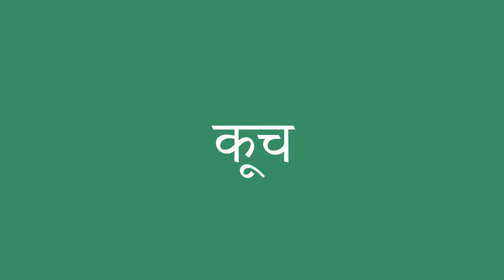कूच इंग्लिश में क्या है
कूच को अंग्रेजी में सही तरह से कैसे बोलें। ध्यान से सुनो।
कूच का हिंदी से अंग्रेजी में सही अनुवाद क्या है?आप अमेरिकी व्यक्ति की यरह बोलिए।